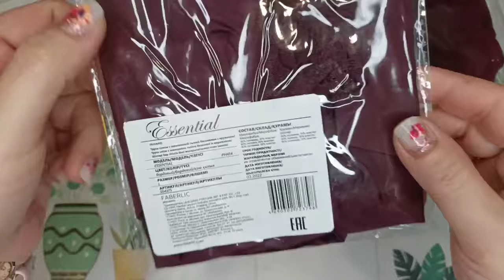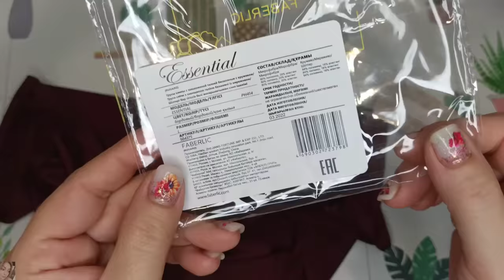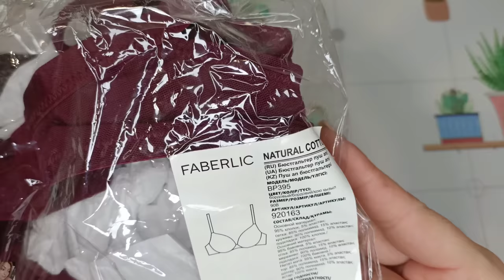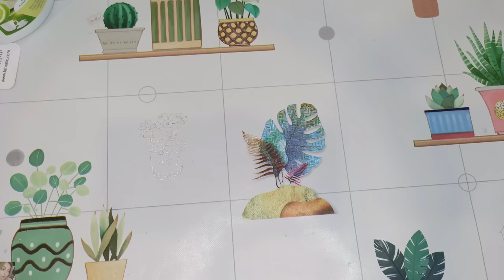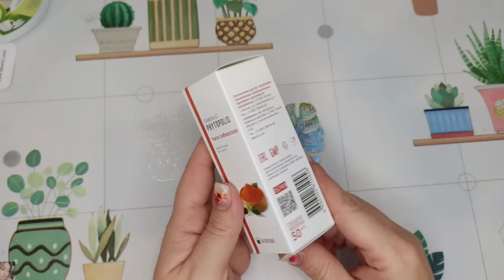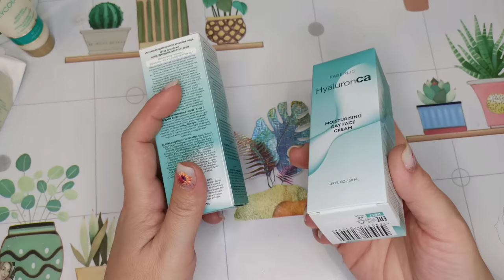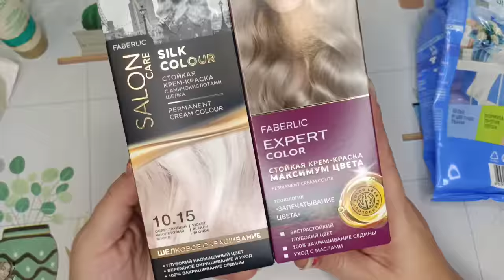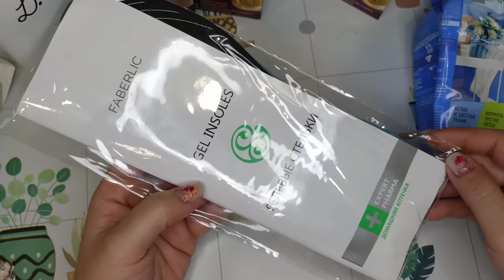❤️ FABERLIC ЕЩЕ ОДИН ЗАКАЗ ПО 15 КАТАЛОГУ / НИЖНЕЕ БЕЛЬЁ ФАБЕРЛИК, ГЕЛЕВЫЕ СТЕЛЬКИ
ВСЕМ ПРИВЕТ!!!
В этом видео вместе с вами распакуем заказ в компании ФАБЕРЛИК по 15 каталогу, много интересного для себя и для дома , уход, бады, новая детская серия UMOOO, нижнее белье фаберлик и многое другое!